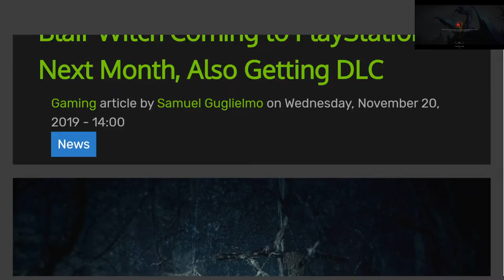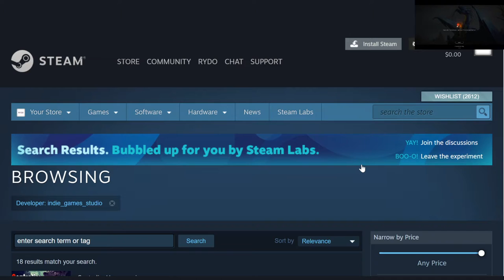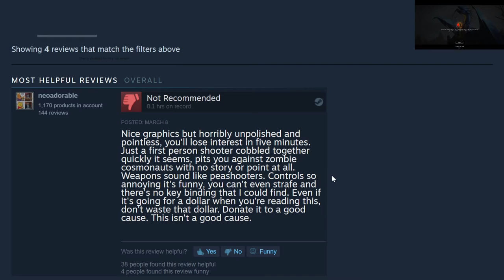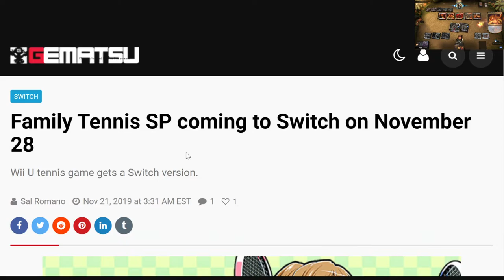🎴Magic: The Gathering Arena #46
🗨Hashtags
🎲Step into Magic: The Gathering Arena and experience all the strategy, the power, and the lore of the original strategy card game right on your PC! Unleash your deck in an immersive digital world filled with fantastical combat and cunning moments.
MTG Arena: Rydo#96748
Battle.net: Rydo#1423